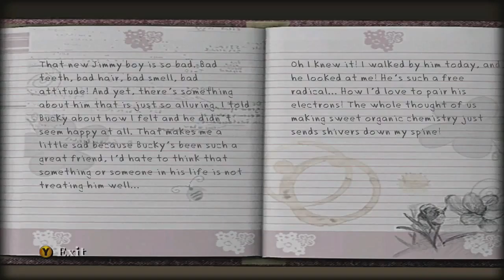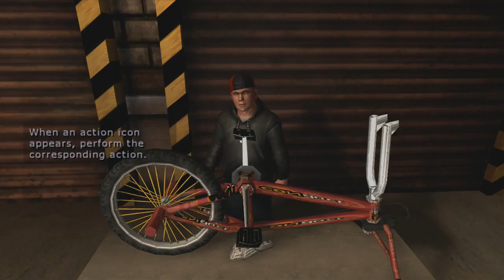| Retrieving a Diary | Bully: The Scholarship Edition Ep 6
hey guy thank you for watching this video like if you enjoyed, leave me a comment on suggestions for things in the future you want to see sub if you are new and share with you're family and friends tell them this channel is open for awesomeness :)!.King.!(: